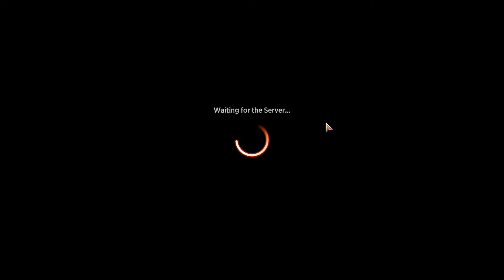Midnight Hunt Draft